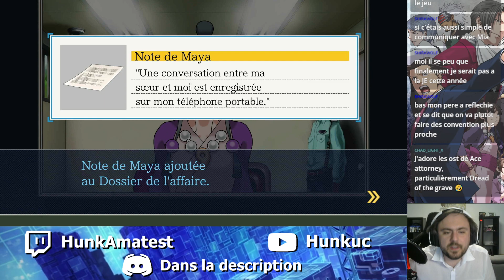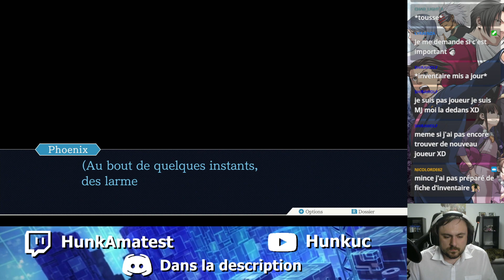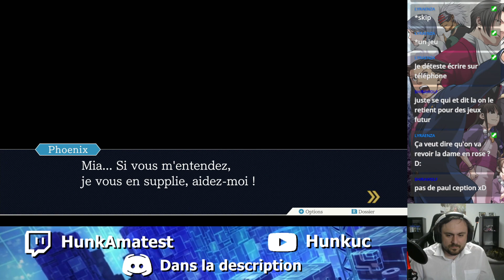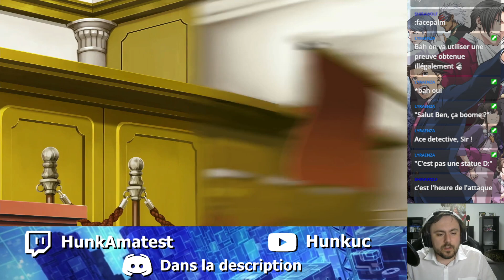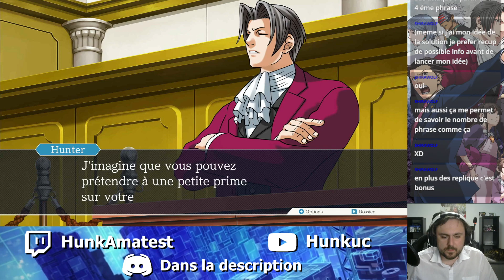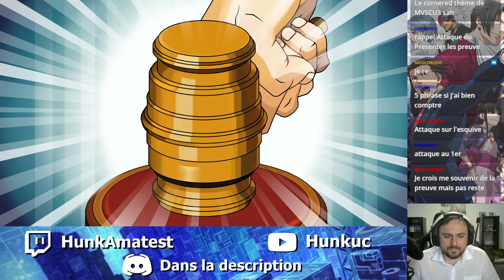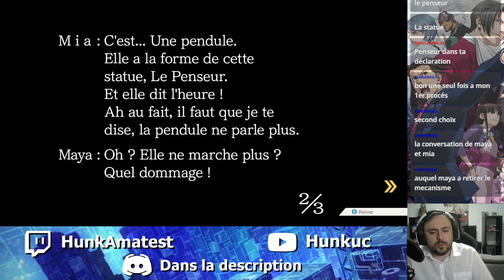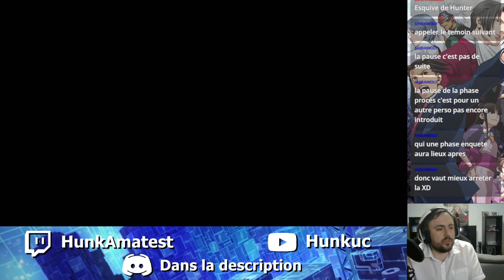La Volte-Face des sœurs - Phoenix Wright Ace Attorney - Let's Play #02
Rappel que les ost de ce jeu sont banger